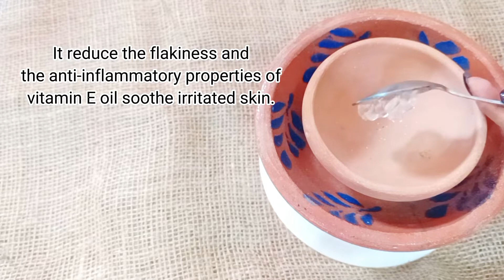She Apply Vitamin E Oil Alovera Night Cream & Changed Her Skin | Skin Whitening Cream| Glass Skin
Asslam o allikum everyone
She Apply Vitamin E Oil Aloevera Night Cream & Changed her Skin - Skin Whitening Cream | Glass Skin
Top uses of Vitamin E Oil for Skin Whitening, Remove Dark Spots & Wrinkles, Vitamin E for Face
Green tea face cream, aloevera night cream, green tea skin whitening cream
Vitamin E oil helps to lighten dark spots and blemishes. it helps to clear hyper pigmentation. vitamin e oil cream helps to remove wrinkles and fine lines from face and forehead. vitamin e also helps to remove dark spots. vitamin e lotion mask helps to get crystal clear glowing skin. vitamin e helps to lighten skin tone and gives your bright skin. this mask also helps to remove acne and acne scars. Apply Petroleum jelly and vitamin e oil to look 10 years younger
Anti Aging aloevera gel and vitamin e serum/cream is extremely beneficial for healthy and younger looking skin. Vitamin E helps to remove dark spots by lightening the skin. it also helps to remove blemishes. Aloevera gel moisturize your skin and keeps it hydrated.
this combination becomes world best skin glowing cream.